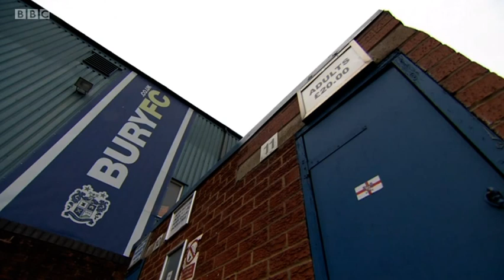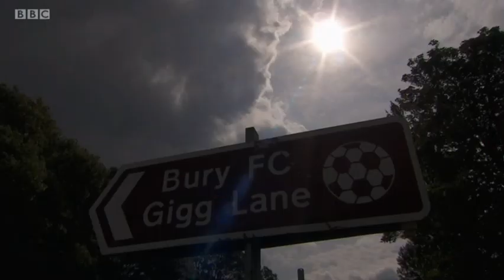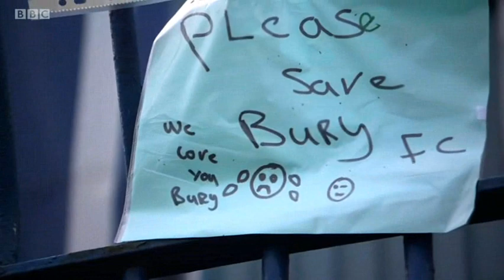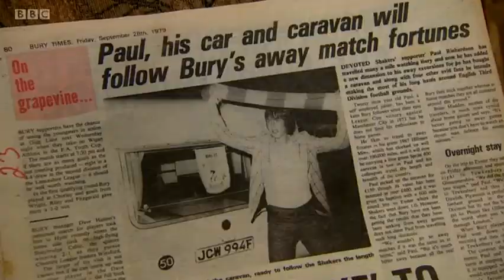Bury FC News, BBC1 North West Tonight, Wed 28/08/19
BBC1 North West Tonight, live from Bury FC, 18.30 on Wed 28/08/19. The fight to save the club gathers pace.